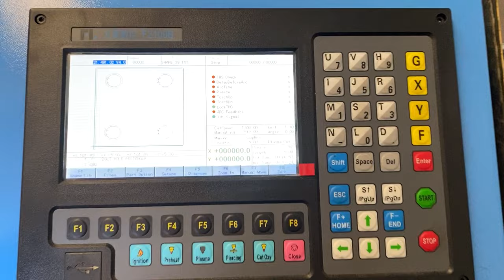TOP 5 sell CNC plasma cutter work with hand cutting torch shape cutting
CNC plasma cutter-Minibee
Smart cutting
Support CAD programme
light weight
Economic
size 1500x3000mm